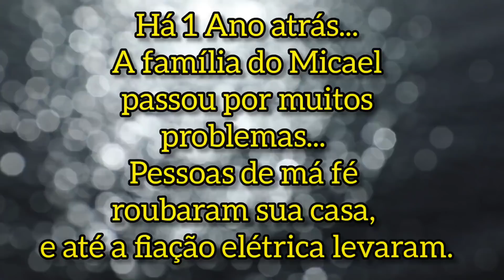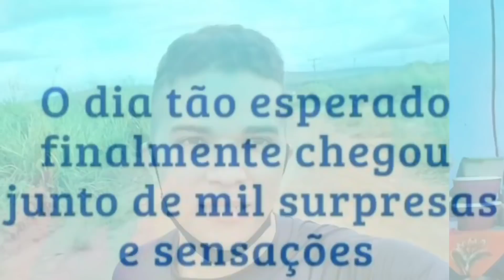FAMÍLIA DO MICAEL RETRO 💙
👉 Siga o canal oficial Elizeusilvatv  Rumo aos 500k🤗